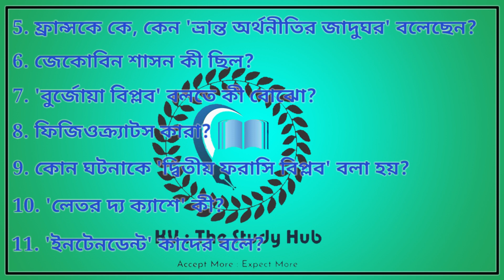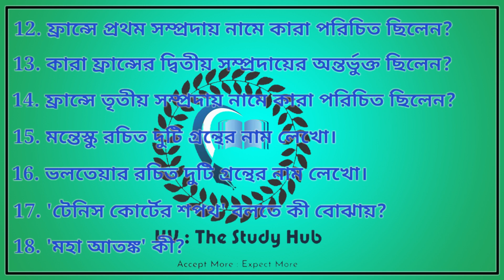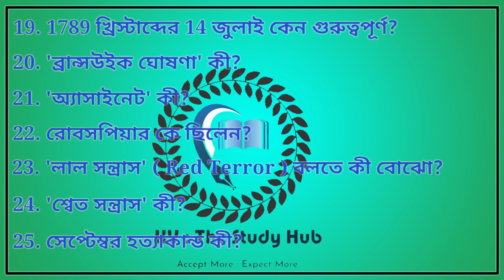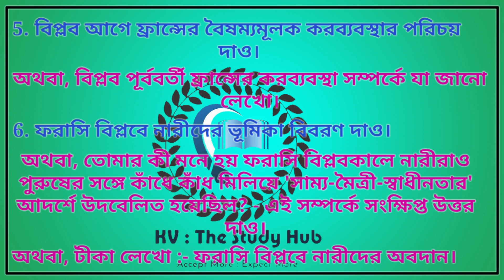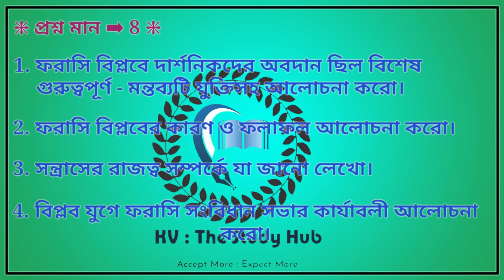ফরাসি বিপ্লব থেকে কিছু গুরুত্বপূর্ণ প্রশ্ন Important Questions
১৭৮০-এর দশকে ফ্রান্সে বিপ্লবী পরিস্থিতি গড়ে ওঠার কেন্দ্রে ছিল রাজা, তথা রাজত্বের ঋণপরিশোধে অক্ষমতা। এই অর্থনৈতিক সংকটের কারণ ছিল সরকারের দ্রুত বেড়ে ওঠা খরচ এবং দুটি মুখ্য যুদ্ধে (সাত বছরের যুদ্ধ এবং মার্কিন স্বাধীনতা যুদ্ধ) অংশগ্রহণ করার ফলে বিপুল খরচ।[৪] এই খরচ রাজ্যের স্বাভাবিক রাজস্ব থেকে পূরণ করা যেতনা। ১৭৮০-এর দশক থেকে বিভিন্ন মন্ত্রীর আর্থিক স্থিতিশীলতা প্রতিষ্ঠার বিভিন্ন প্রচেষ্টা ব্যর্থ হয়েছিল।[৫] মধ্যবিত্ত এবং আরো সমৃদ্ধ কৃষকদের উপর করব্যবস্থার প্রচন্ড প্রভাব ছিল, যেহেতু আভিজাত্য মূলত এটি থেকে নিজেকে মুক্ত রাখতে সক্ষম ছিল। ফলস্বরূপ, বিশেষাধিকারের এই অপব্যবহারের সংস্কারের জন্য, ট্যাক্সের ন্যায়সঙ্গত উপায় এবং উন্নত সরকারি কর্মকাণ্ডের জন্য "অবিবেচনাশীল চাহিদা" ছিল।[৬] ডেভিড থমসন যুক্তি দেখান যে বুর্জোয়ারা এবং কৃষকেরা একটি নিখুঁত সমাজের জন্য তাদের চাহিদাগুলোর মধ্যে "কিছু হারানোর ছিল, কেবল কিছু অর্জন করার ছিল না", এবং এই ভয়ও বিপ্লবী অবস্থার একটি প্রধান কারণ ছিল।
এই বিপ্লবের কিছু প্রশ্ন দেওয়া হলো